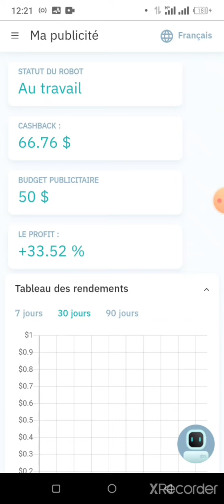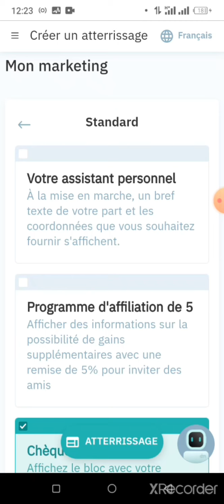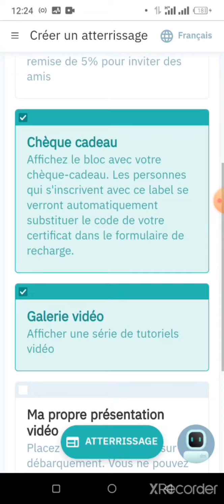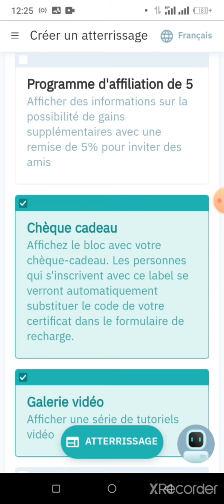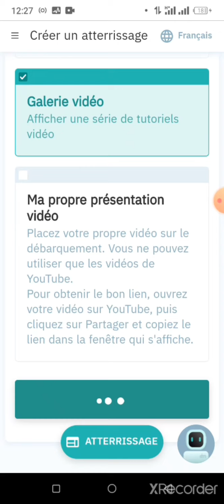comment trouver son lien de parrainage sur ai marketing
dans cette vidéo nous avons vu comment créer un lien de parrainage avec cashback et sans cashback dans ai marketing.

AI Marketing est une entreprise de cashback et de publicité en ligne qui permet de gagner de l'argent en finançant le marketbot. ... La société vous permet d'investir dans la publicité et de vous rapporter en moyenne entre 25% et 35% de votre investissement.
NB: minimum 10$ d'investissement.